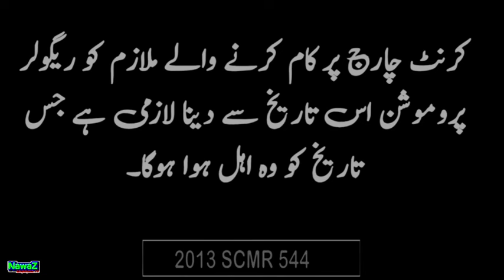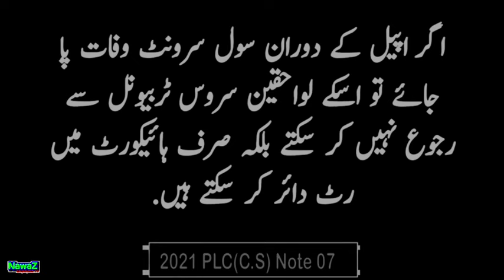Current charge | Bogus degree | The Time Barred Case | Surplus pool | Service Tribunal or High Cour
THIS video is about Court decisions, laws and rules, Current charge, Bogus degree, The Time Barred Case, Surplus pool, Service Tribunal or High Court, Duration of Daily Wages, and A second job with a government job!
عدالتی فیصلے قوانین اور قواعد
کرنٹ چارج
بوگس ڈگری
ٹائم بئرڈ کیس
سرپلس پول
سرو س ٹریبیونل یا ہائیکورٹ
ڈیلی ویجز کا دورانیہ
سرکاری نوکری کے ساتھ دوسری نوکری!